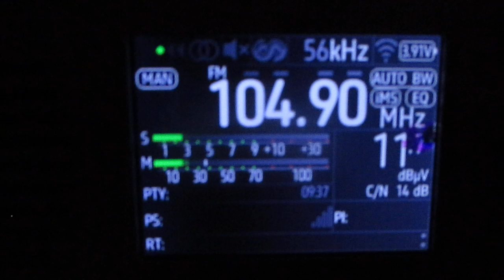[Tropo] 104.9 v Radio Rekord (Kirishi)(Leningrad region)~206km 149° 42 m 0.1 kW (TRP)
receiver:TEF 6686 (Portable)
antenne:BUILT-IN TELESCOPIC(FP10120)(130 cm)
location:Priozersk(SPb-Region)
time 06:23 GMT (09:23 MSK)
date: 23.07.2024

00:20 id "Rekord "